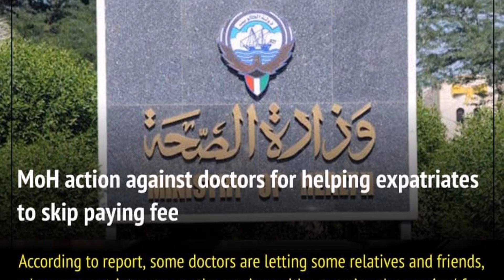kuwait tamil news | 30-JAN-23 | Kuwait Tamil Media | gulf news tamil